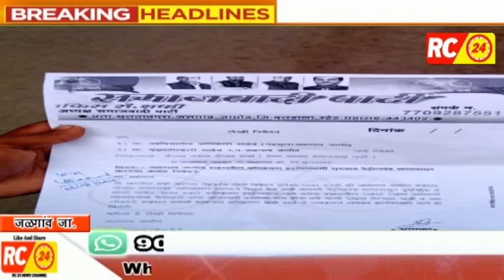जळगाव जामोद शहरातील अतिक्रमण तात्काळ हटवा समाजवादी पार्टीचे निवेदन.